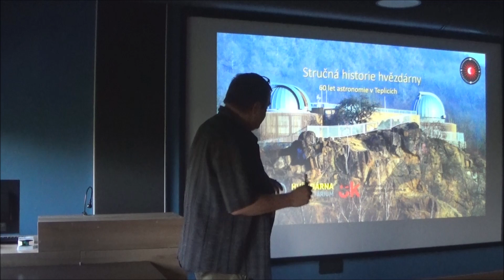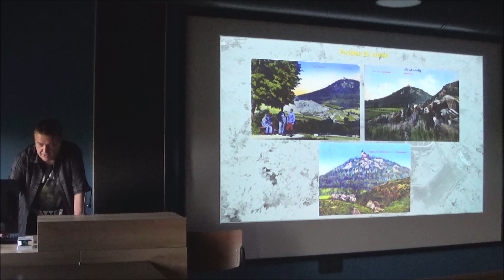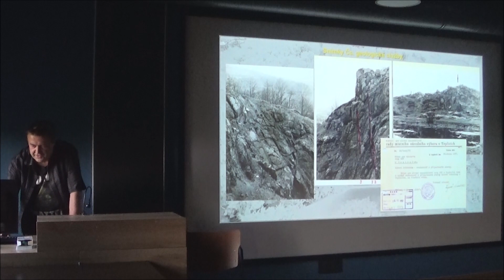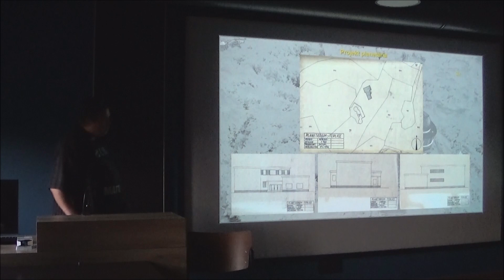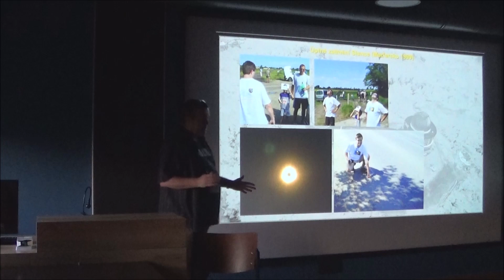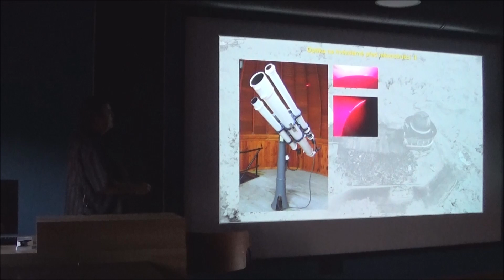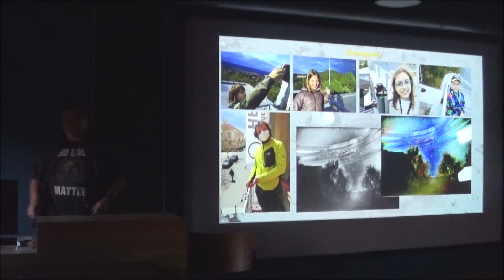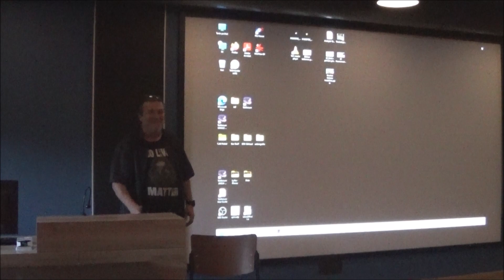Stručná historie hvězdárny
Setkání v první čtvrti: Stručná historie hvězdárny.
Přednáší Radim Neuvirt.

Od dobudování teplické hvězdárny letos uplynulo 60 let, 5 let od její velké rekonstrukce. V přednášce se dozvíte jak vypadala v různých obdobích své dosavadní existence a jak se vyvíjela odborná činnost